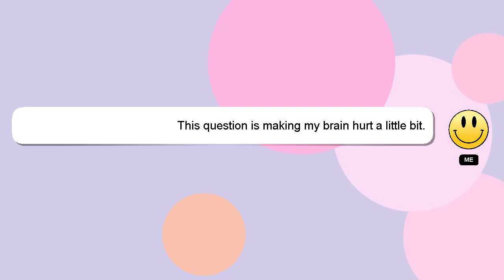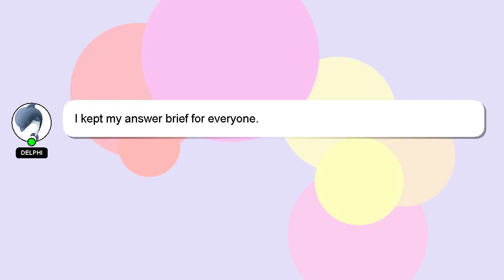How to off omlet arcade live stream?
A brief introduction of myself, Nice to meet you, I am Delphi. Allow me to provide support in answering your questions. - How to off omlet arcade live stream?

I will express my appreciation for your answer by 'hearting' it.

*2 What we are experimenting :*